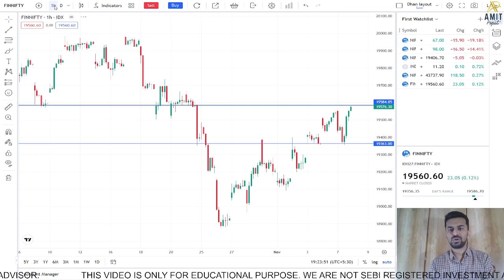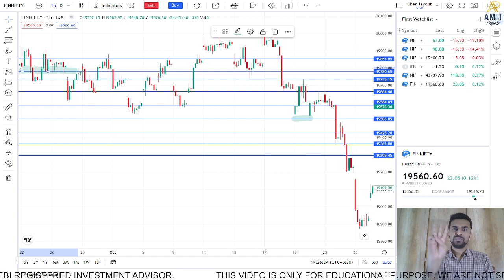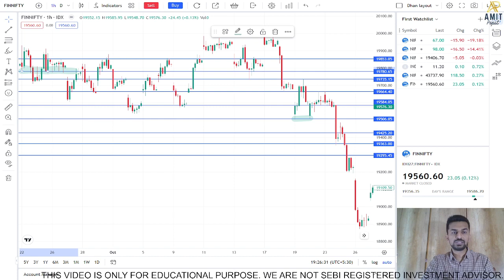FINNIFTY HAS BCEOME UNSTOPPABLE NOW???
In this video, we have tried to draw important levels for FINNIFTY for tomorrow.

To get access to our dhan account
1. Complete your KYC Process with Dhan
2. Add 25,000 in your DHAN account.
3. Send your details and Fund added screenshot to